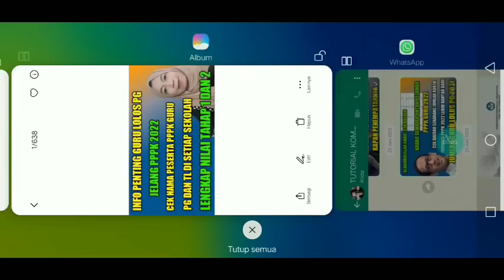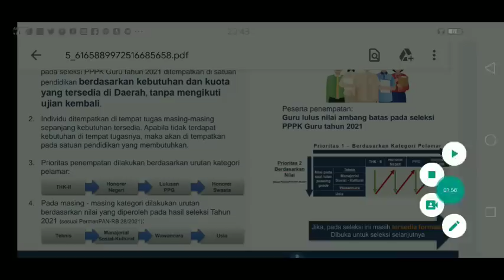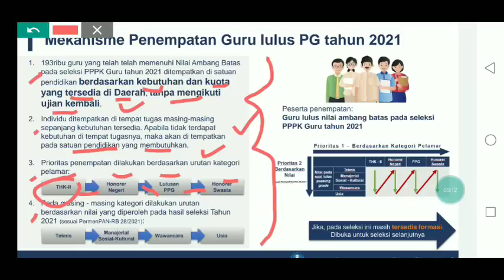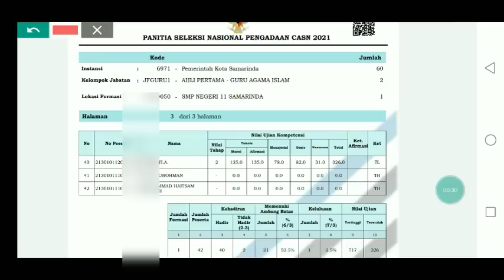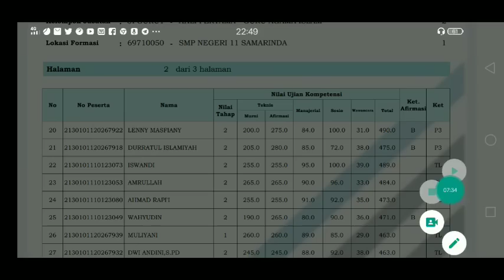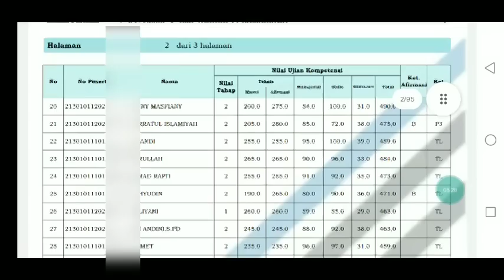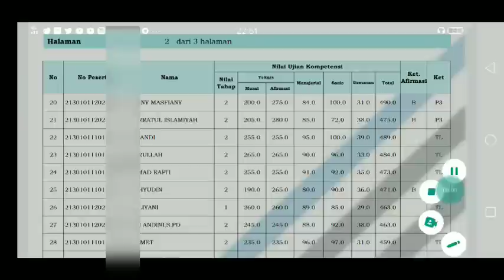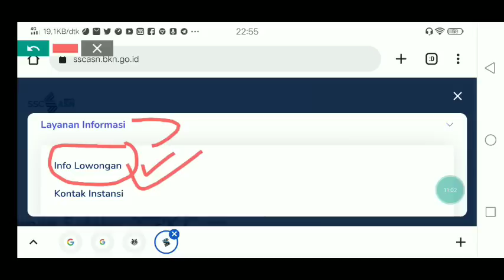JELANG PPPK 2022 !! CEK NAMA PESERTA PPPK YANG LOLOS PG DAN TL DI SETIAP SEKOLAH LENGKAP NILAI PPPK